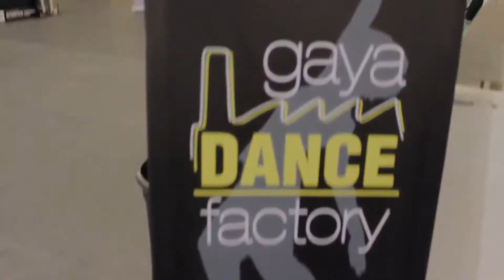Djembel Dance, Gaya Dance Factory, com Sónia Vieira na XXIV Convenção Internacional Promofitness